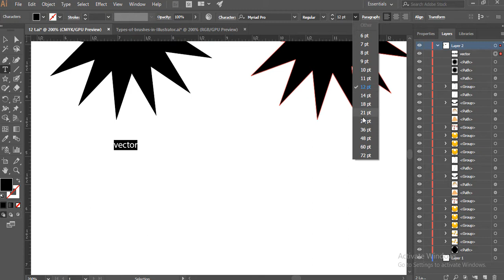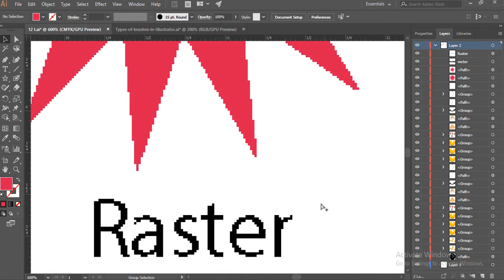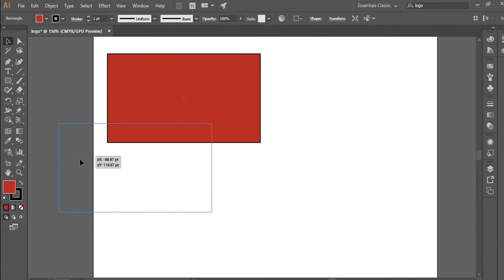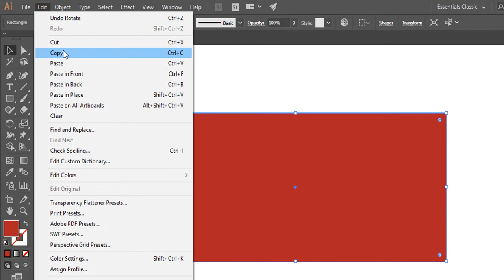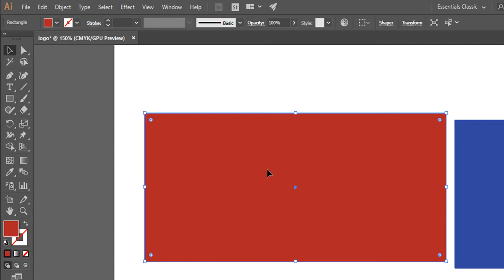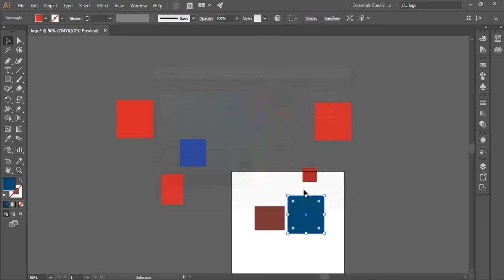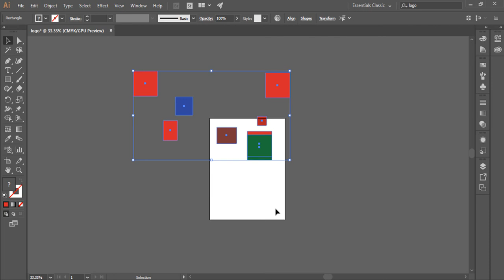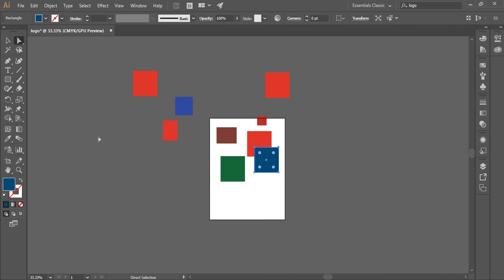Graphic design Bangla tutorial | Illustrator Bangla tutorial Part 4(Selection tool)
Selection tool in illustrator